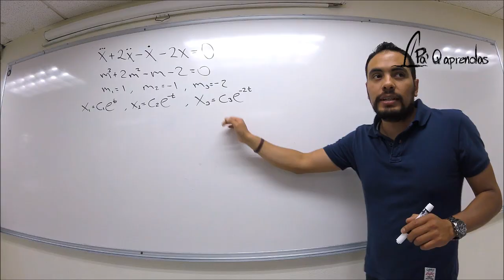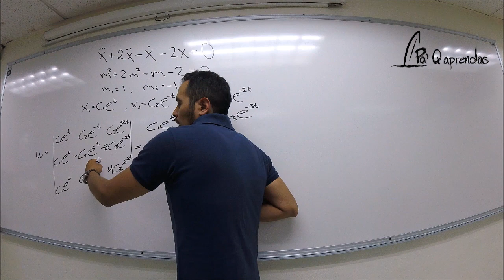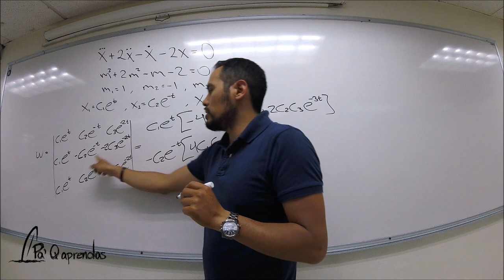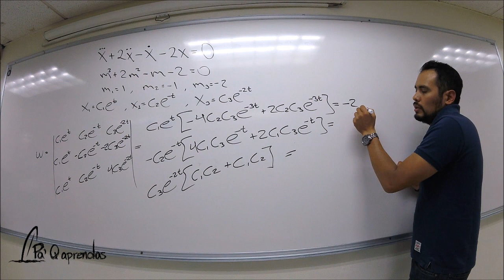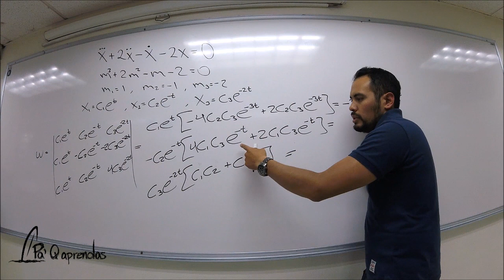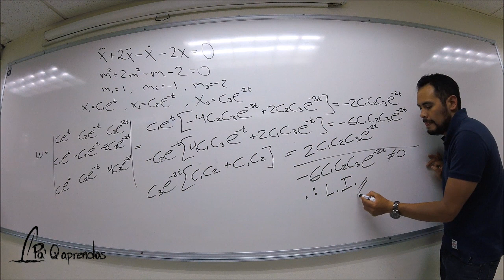Wronskiano 3x3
Aplicación del Wronskiano a 3 funciones para determinar la dependencia lineal de las mismas.